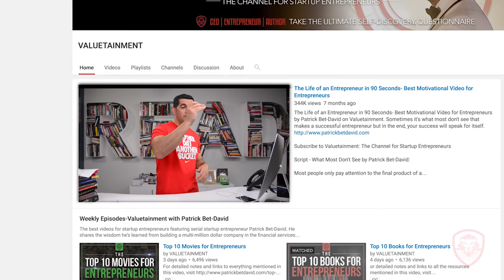5 Keys on How to Start and Finish a Project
For detailed notes and links to resources mentioned in this video,

I got a request from a friend of mine who was the Michael Jordan of our high school. He now runs a very successful transportation company.

He asked us to do a video on how to start and finish a project. A lot of entrepreneurs have a lot of ideas. It's not uncommon to spend a lot of time or money (or both) and ending up getting nothing done. That's irritating and frustrating!

In this video I talk about a process you can use that will help you get better at project management.

First, there are three rules you need to keep in mind:

Rule #1: 90% of projects we come up with are worthless. 0:55

Rule #2: #2: Think in "Bites." 1:49

Rule #3: Prioritize Your Ideas - 2:24

There are 5 Steps:

#1: Ideation - 2:59

#2: Initiation -- 7:36

#3: How Long will this take? 10:02

#4: Inspection -- 11:26

#5: Implementation - 12:07

An example of these steps in action -- 13:02

To see more videos from Entrepreneur Network partner, Patrick Bet-David check out VALUETAINMENT